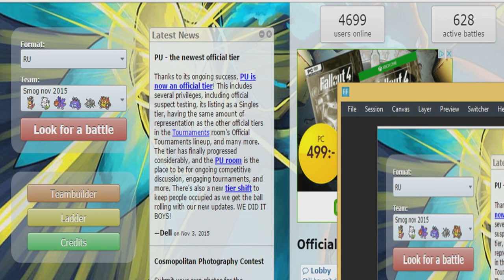RU SHOWDOWN SLOW AND STEADY part 2